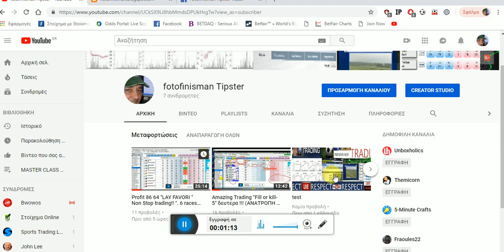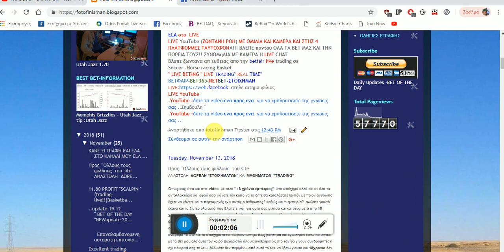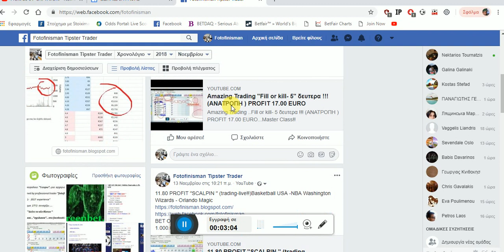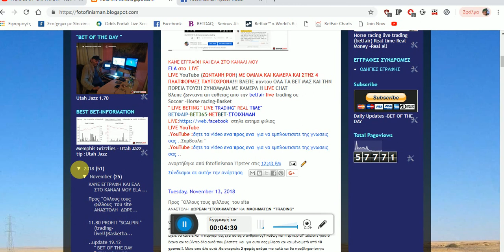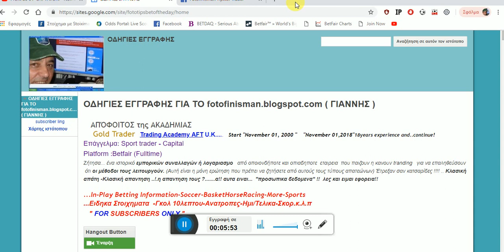VIDEO : "ΠΩΣ ΝΑ ΚΑΝΩ ΕΓΓΡΑΦΗ ΣΤΟ SΙTE " VIDEO "subscription"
Trading and Technical Analysis-Short Courses
Daily update- free tips PREE BET-Tips -IN PLAY! -
Tips :" BET OF THE DAY "-STRONG BET"-  "CASOUT"-"PREE TRADING"
"IN PLAY OVER"-"Goal Scored 76-Fulltime"
"MASTER  CLASS"         Short Courses
NEW ! "Live action"

...for the first time on the world (web) !

Horse Racing -pre bet -in play!! trading-lay favori-place 1-2-3

Soccer: bet-trading in play -Next goal-Half time-Corect Score -over

Βasketball ¨bet-trading in play -Hanticap -over under

STEP 1 (click) or copy

STEP 2 (room) click only

...for connection live!!! with betfer!! and  fotofinisman in action...

             real time -real bet -real money

        "play what you see  all together for profit "

 are playing live now !!.  or  betfair .. or.. else/ company

START 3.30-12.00 EVERY DAY !!    "LIVE CHAT" OR ..CAMERA

FREE 100/100 ..free for the first month..FREE 100/100!!!